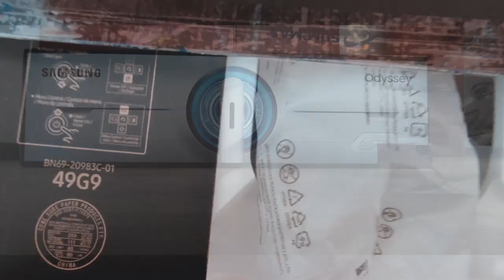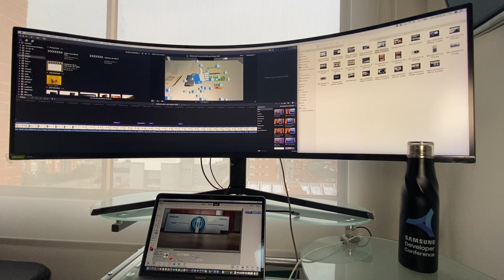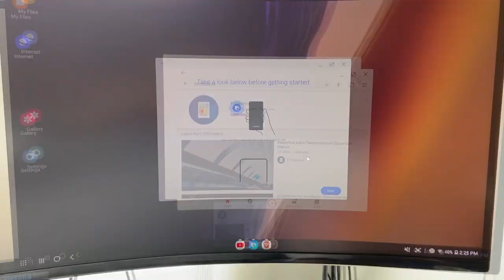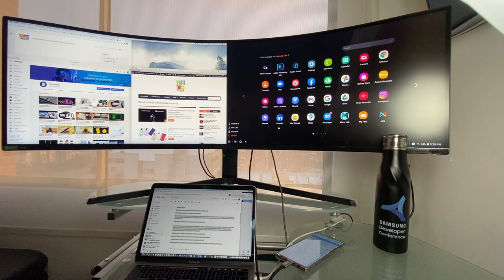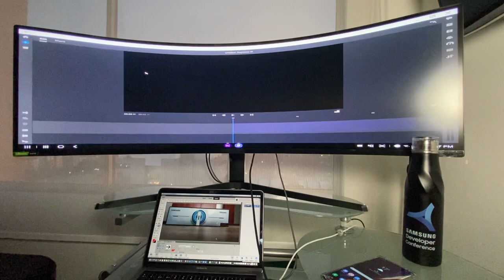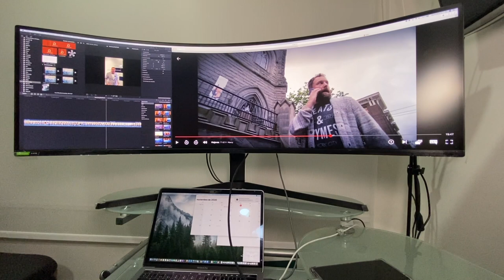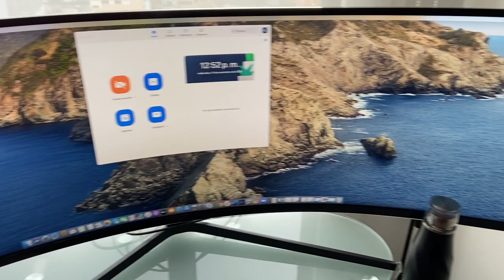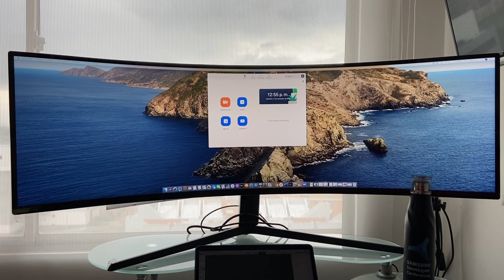Así es la experiencia de uso del Samsung Odyssey G9!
Samsung Odyssey G9 un monitor inmenso!